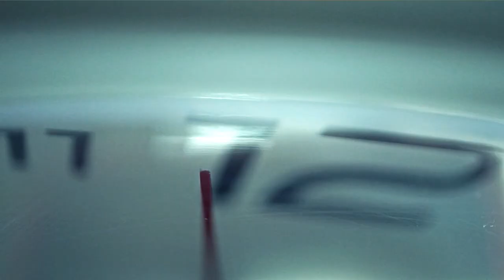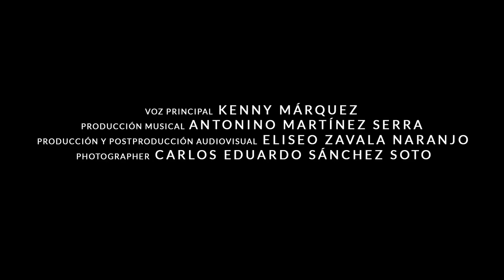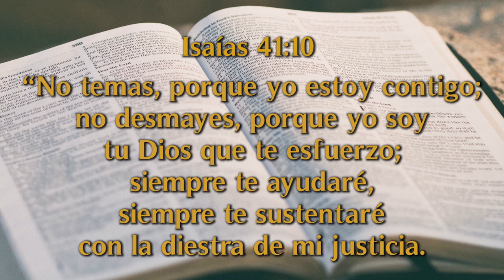Un Momento de Paz 29 sep 21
Hoy tenemos a Icker Hernández y a su abuelita Elsa Ruth Escalante quienes nos comparten sus experiencias con la oración y cómo Dios ha respondido aún antes de que se eleve la oración.